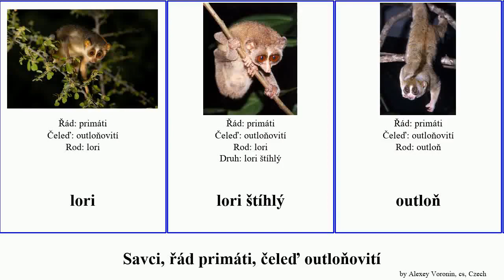Savci, řád primáti, čeleď outloňovití lori mammal primate poto jávský TrackTribe bezocasý Attempt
savci řád primáti, čeleď outloňovití.
mammal of Order primate Family Lorisidae, language: cs.

lori
lori štíhlý
outloň
outloň bengálský
outloň jávský
outloň malý
outloň váhavý
poto bezocasý
poto velký